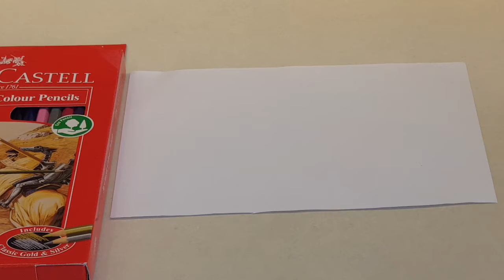How to draw a Sheep for Kids|Wesley Family Channel for Kids-Learn how to draw an animal for kids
How#to#draw#a#sheep#for#kids